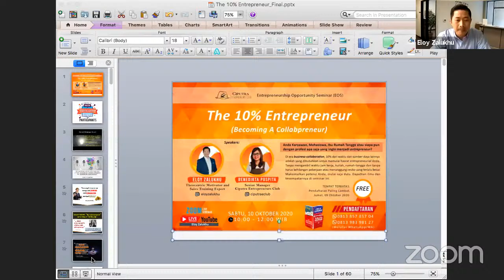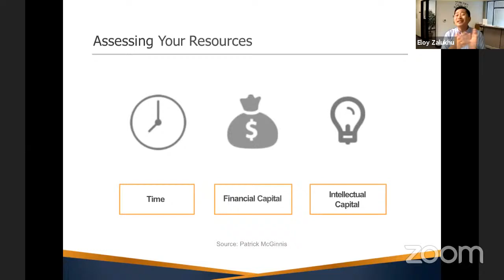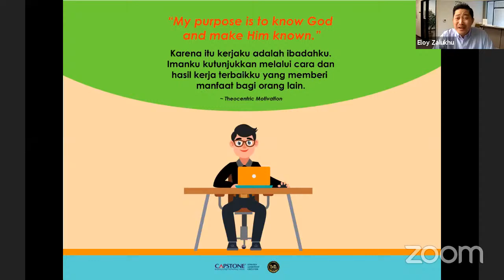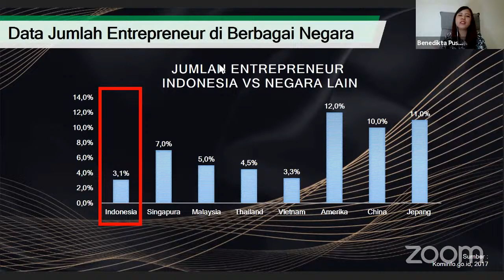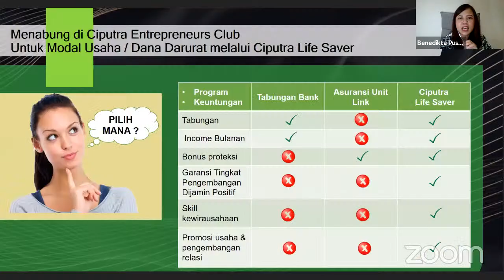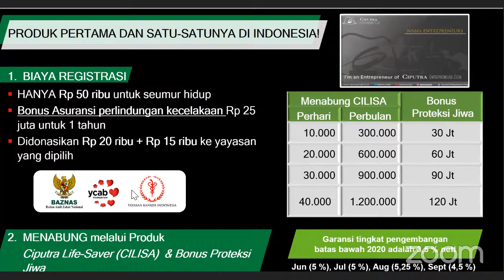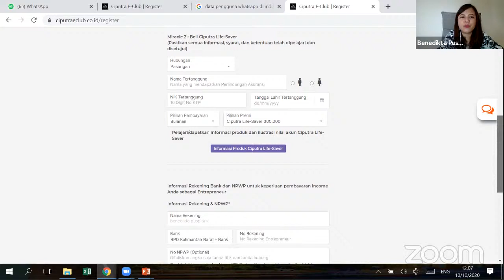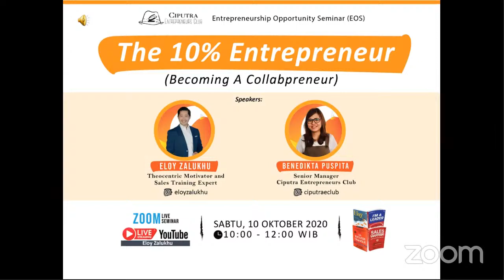WEBINAR CEC SUKSES_Entrepreneurship Opportunity